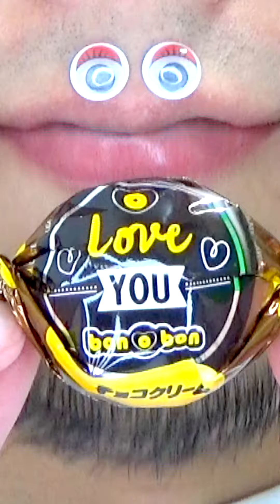Shasuke8b ASMR video 😋😋😋